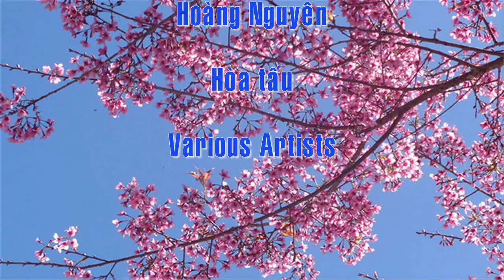AI LÊN XỨ HOA ĐÀO - Various Artists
Ai Lên Xứ Hoa Đào
Ca sĩ: Various Artists
Sáng tác: Hoàng Nguyên
Album: Hoà Tấu Mùa Xuân - Những Giai Điệu Mùa Xuân Đặc Sắc
Năm phát hành: 2004

Ai lên xứ hoa đào dừng chân bên hồ nghe chiều rơi
Nghe hơi giá len vào hồn người, chiều xuân mây êm trôi
Thông reo bên suối vắng, lời dạt dào nên tiếng thơ
Xuân đi trong mắt biếc lòng dạt dào nên ý thơ
Nghe tâm tư mơ ước mộng đào nguyên đẹp như chuyện ngày xưa.

Ai lên xứ hoa đào đừng quên bước lần theo đường hoa
Hoa bay đến bên người ngại ngần, rồi hoa theo chân ai
Đường trần nhìn hoa bướm rồi lòng trần mơ bướm hoa
Lâng lâng trong sương khói rồi bàng hoàng theo khói sương
Lạc dần vào quên lãng rồi đường hoa lặng bước trong lãng quên.

[ĐK:]
Ôi! Màu hoa đào, màu hoa đào chiều xuân nào
Ôi! Màu hoa đào như môi hồng người mình yêu
Ôi! Màu hoa đào đã bao lần vì màu hoa
Mà lữ khách lắng hồn thơ dừng chân lãng du.

Ai lên xứ hoa đào đừng quên mang về một cành hoa
Cho tôi bớt mơ mộng chiều chiều nhìn mây trôi xa xa
Người về từ hôm nao mà lòng còn thương vẫn thương
Bao nhiêu năm tháng cũ mà hồn nào tôi vấn vương
Giờ này nhìn sương khói mà thầm mơ màu hoa trên má ai.